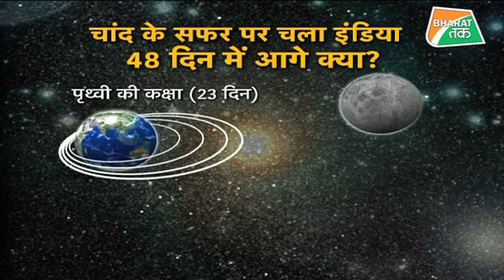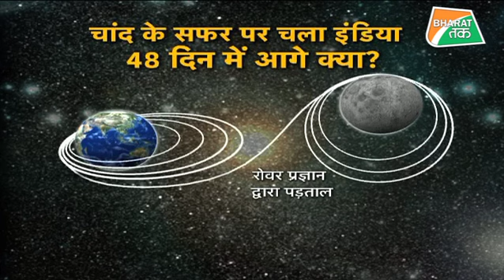चंद्रयान 2 इसरो को बताएगा चंद्रमा की अनोखी बातें !